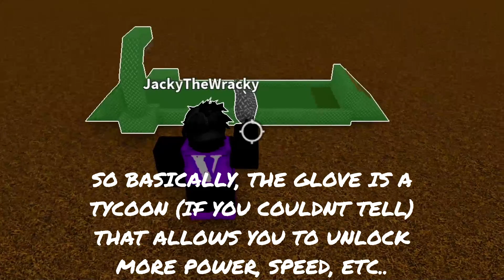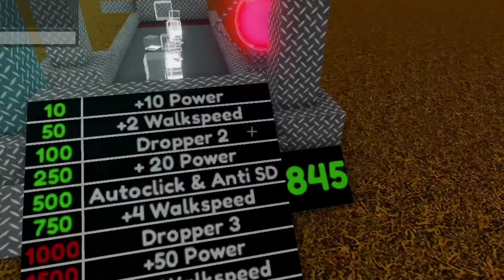NEW Tycoon Glove Showcase + How to get [Roblox Slap Battles]